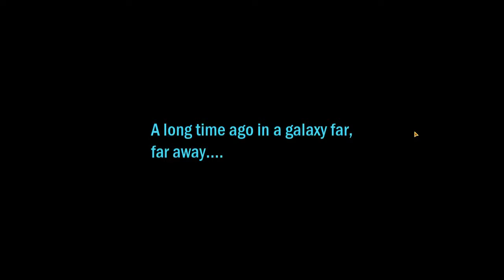Lets Play: Swtor KOTFE Part1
If any problems let me know. I knows there's some flickering but there wasn't anything I could do, and didn't figure it out till much later in the lets play.